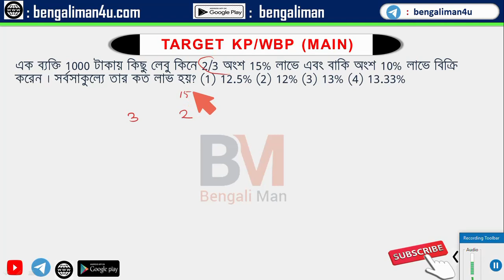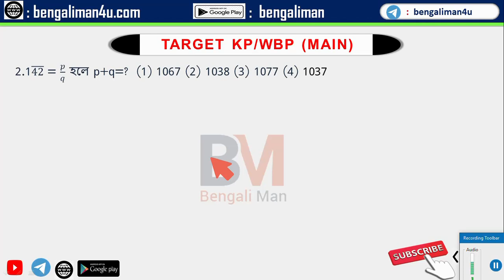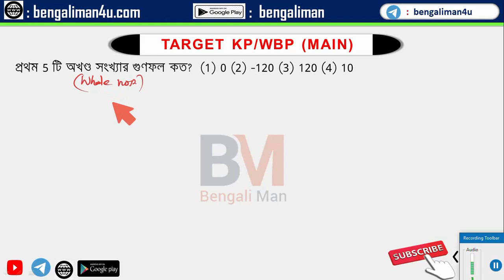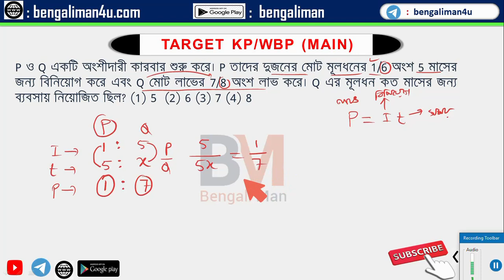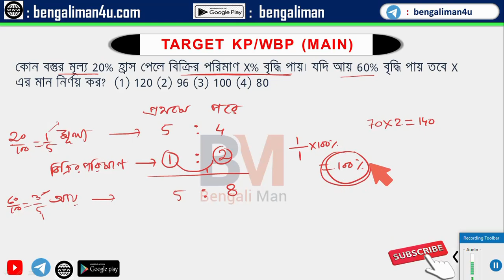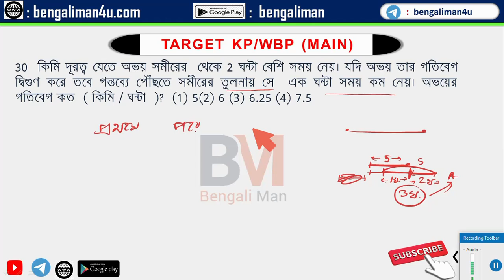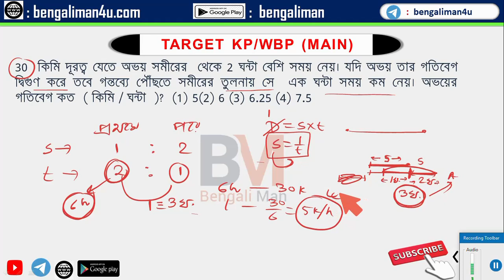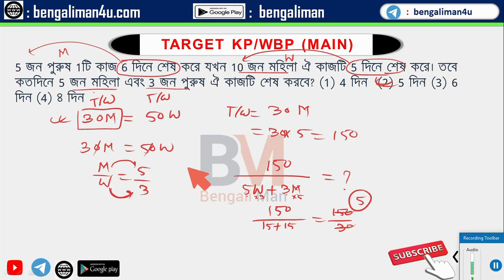Kolkata Police Constable Main|| KP Math Practice Set || Kolkata Police Exam Math| Set-15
Kolkata Police Constable Main|| KP Math Practice Set || Kolkata Police Exam Math| KP Math|

Course Details :

যে কোন চাকরি পরীক্ষায় পাটিগণিত  থাকবেই। যারা অঙ্কে দুর্বল, এই বিষয় এড়িয়ে গিয়ে জেনারেল নলেজের দিকে ঝুঁকে পড়ে। জেনারেল নলেজ তো সমুদ্র । আর পাটিগণিত- এ ধরাবাঁধা কয়েকটা চ্যাপ্টার । কোনটা সুবিধা ?  অনেকেই ভাবো যে তোমরা অঙ্কে প্রচন্ড কাঁচা। তোমাদের দ্বারা পাটিগণিত সম্ভব নয়। তাদের উদ্দেশ্যে একটাই কথা বলার আছে, আমরা স্কুল লেভেলে যে ভাবে অঙ্ক শিখেছি, চাকরি পরীক্ষায়  সে ভাবে অঙ্ক করলে ভয় জাগা স্বাভাবিক । অঙ্ক খুব মজাদার বিষয় যদি কম সময় অঙ্ক করার যে টেকনিক, সেগুলো সঠিকভাবে  আয়ত্ত করো। মনেরেখো, যে অঙ্কে ভালো, সে কিন্তু যে কোন চাকরি পরিক্ষাই উতরে দেবার ক্ষমতা রাখে।  যদি সঠিক ভাবে এই বিষয়টা আয়ত্ত করো, 90% এর উপর নম্বর পাওয়াটা কোন সমস্যা হবে না। সঠিক গাইডেন্সে প্রথম থেকে সম্পূর্ণ পাটিগণিত শিখতে চাইলে এই কোর্স টা তোমার জন্য । কি কি পাবে এই কোর্সে সেটা দেখে নেওয়া যাক :
A to Z of Arithmetic  কোর্সের মধ্যে যা যা  থাকবে :  (1) Number System (2) LCM & HCF (3) Simplification (4) Power, indices and surds (5) Average (6) Ratio & Proportion (7) Alligation/Mixture (8) Percentage (9) Profit& Loss (10) Discount (11) Simple Interest  (12) Compound Interest (13) Time and Work (14) Time and Distance (including Train) (15) Pipe and Cistern  (16) Boat and Stream (17) Mensuration (upto 2D)

2. অধ্যায় ভিত্তিক ক্লাস টেস্ট
3. পি. ডি. এফ
4. 365 Days Validity
5. Available on mobile and PC/ Laptop

* কোর্স ভ্যালিডিটি –1 বছর
** কোর্সের মূল্য – 365 টাকা (Indian Rupee)
*** কোর্সের প্রশ্ন ও ভিডিওর ভাষা – বাংলা
কোর্সটি কিভাবে নেবে জানতে নিচের ভিডিওটি দেখতে পারো। অথবা গুগল প্লে স্টোরে গিয়ে Bengaliman লিখে সার্চ করলেও পেয়ে যাবে। বা এই লিঙ্কে ক্লিক করেও ডাউনলোড করতে পারো